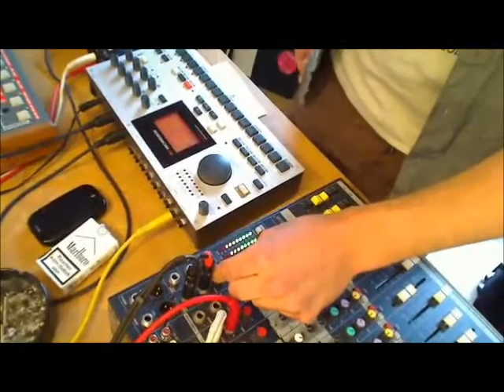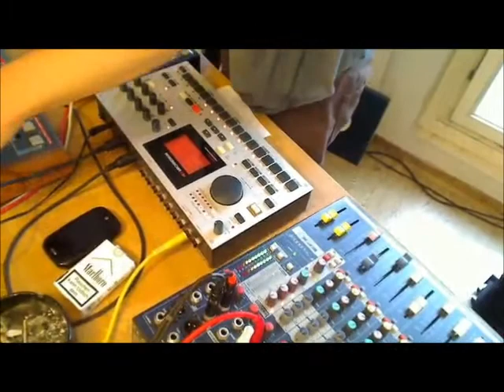2/7 Snitch Techno Liveset @ Berlin Mitte Institut 15.06.2012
Aus: Was ist Techno? Eine musikwissenschaftliche Diskussionsrunde. Mit Dennis Mathei / Der Diskotier und Snitch Live! (19-23 Uhr, 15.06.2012, Live WebTV))